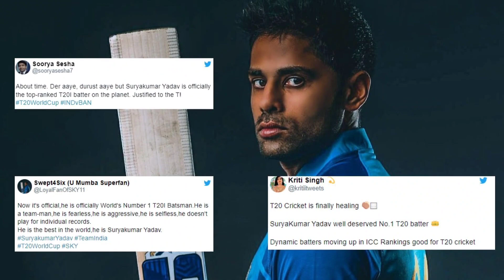MI के Hardik बने कप्तान तो Surya का दिल टुटा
Your query :-
hardik pandya

credit image by Bcci & icc :-